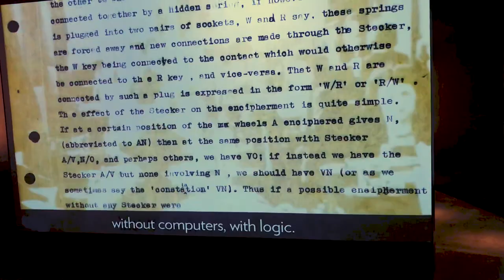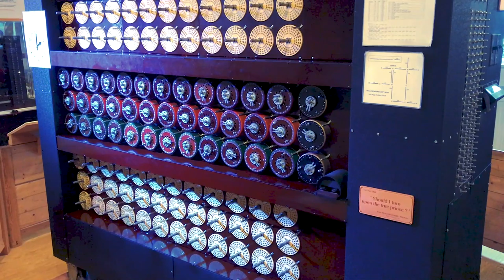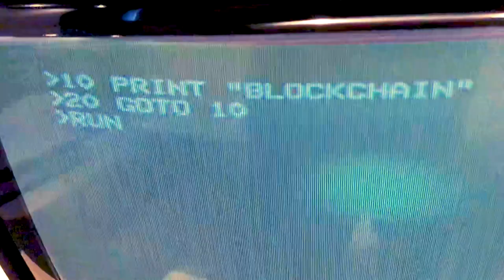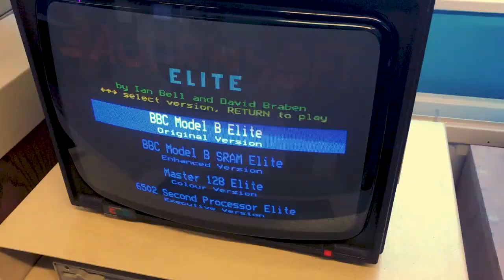🇬🇧Bletchley Park, Home of Cryptography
Bletchley Park is a 19th-century mansion and estate in Milton Keynes that became the principal centre of Allied code-breaking during the Second World War.
Alan Turing, a British mathematician, joins the cryptography team to decipher the German enigma code. With the help of his fellow mathematicians, he builds a machine to crack the codes.